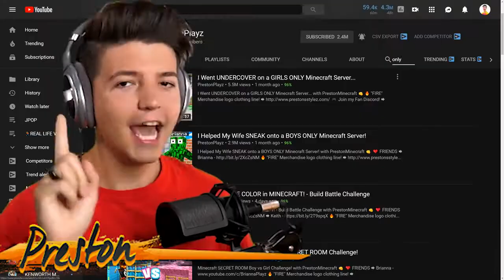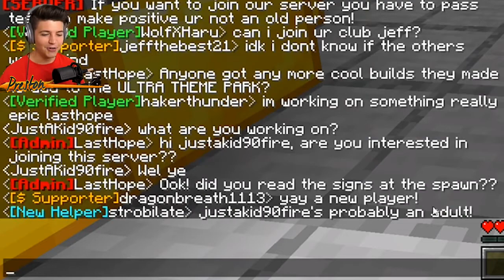S03- EP 3 I Hacked into a KIDS ONLY Minecraft Server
This is the final episode of season 3 and soon season 4 is coming out, in this  video Preston hacks into a kids only server in minecraft.